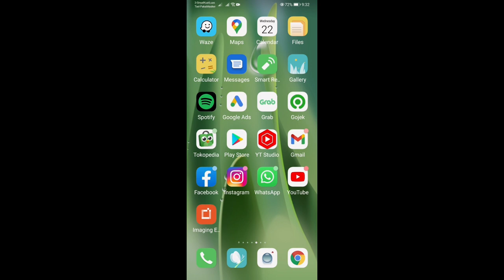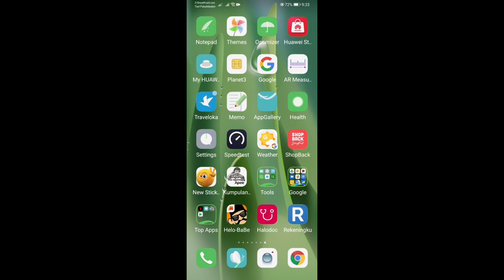TRANSFER FOTO & VIDEO ZVE10 KE SMARTPHONE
TRANSFER FILE DARI KAMERA KE SMARTPHONE ADALAH HAL YANG PENTING KETIKA KITA INGIN MENGUPLOAD VIDEO ATAUPUN FOTO KE MEDIA SOSIAL, SEMOGA VIDEO INI DAPAT MEMBERIKAN GAMBARAN SINGKAT BAGAIMANA TRANSFER FILE DARI SONY ZV-E10 KE HP, JANGAN LUPA LIKE DAN SUBSCRIBE YA GUYS, THANK YOU